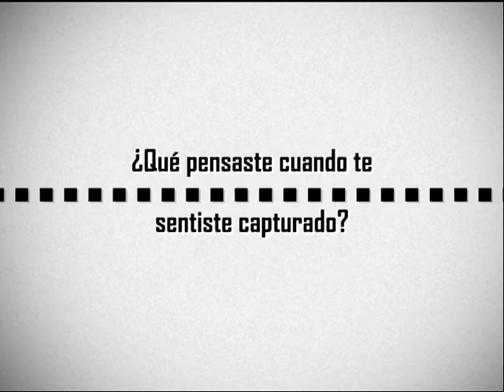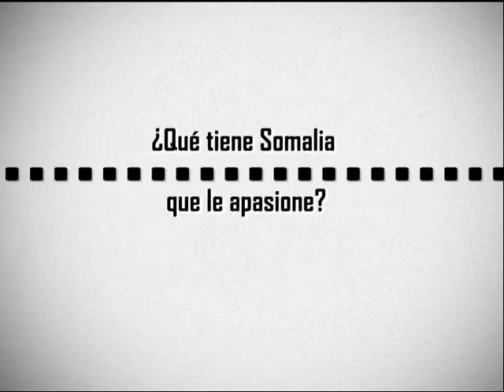SEXTO GRADO CENDON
Entrevista a Cendón en laSexta Noticias